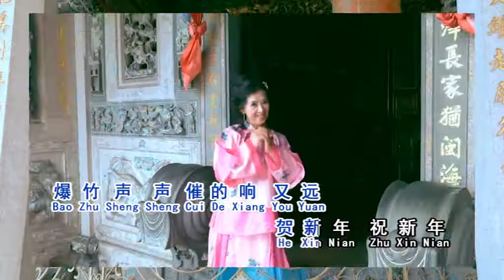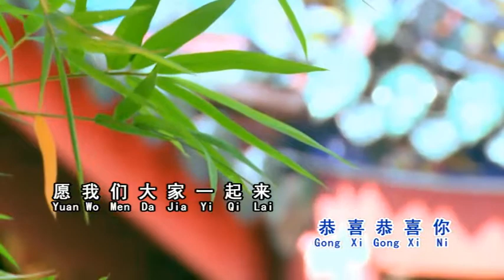梅英，玉娇，嘉丽 - 贺新年（歌词）